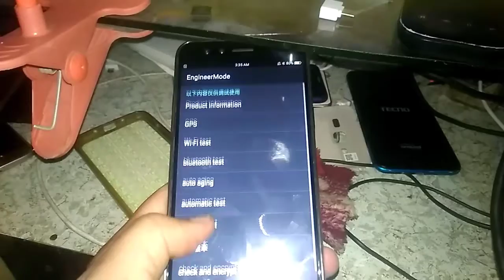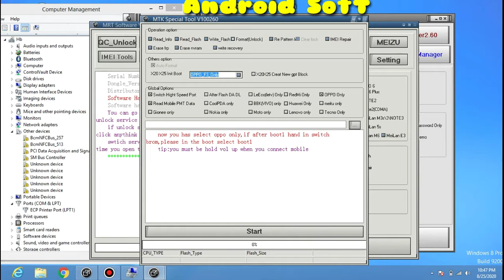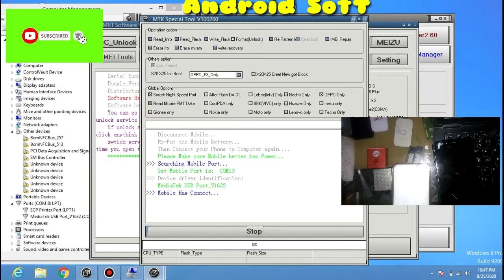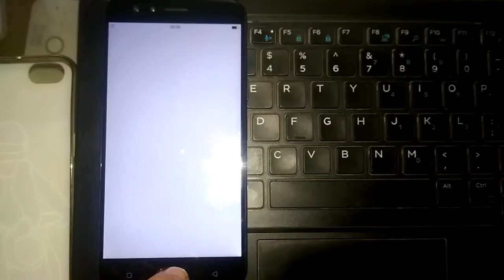OPPO F3 CPH1609 Pattern and FRP unlock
After unlock pattern you need frp to remove dial *#812# see in video in last part